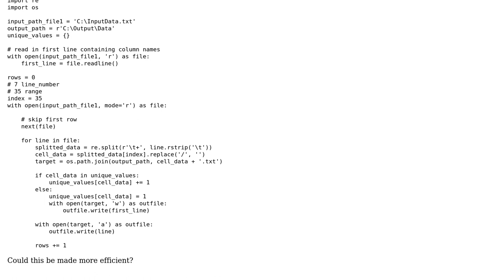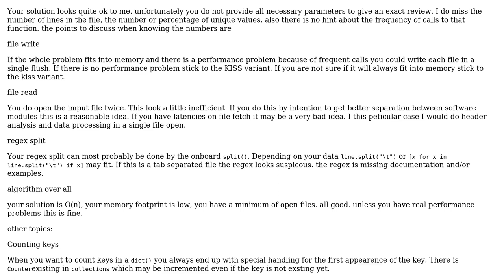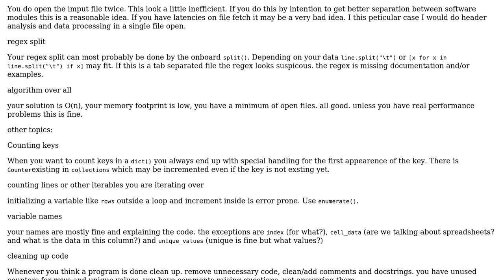Code Review: Split big file into separate files depending on column's distinct values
With thanks & praise to God, and with thanks to the many people who have made this project possible! | Content (except music & images) licensed under CC BY-SA | Music | Images & others | With thanks to user stefan user janos user cs0815 and the Stack Exchange Network Trademarks are property of their respective owners. You are responsible for your own actions.